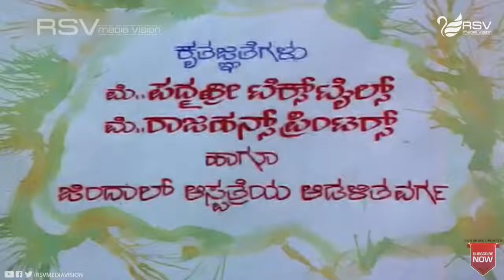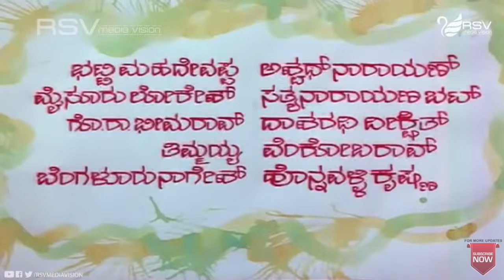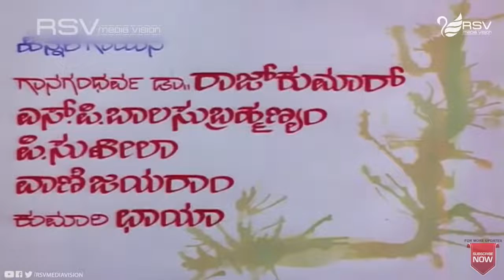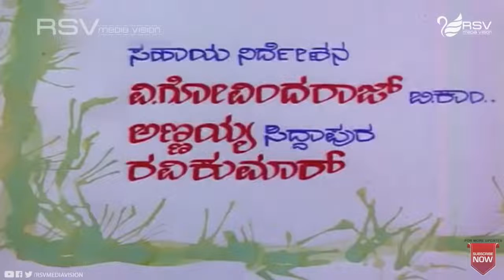Bhagyada Lakshmi Baramma Full Movie Dr Rajkumar Madhavi Comedy Movie EDIT